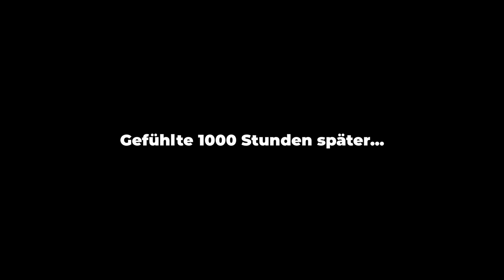Tomaten kommen ins modulare Gewächshaus | Gewächshaus selber bauen | Gemüse anbauen | Farmvlog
In dieser Woche gehts wieder zur Sache im Graben Valley, in unserer eigenen kleinen Welt. Unter anderem mit:

Tomaten im Gewächshaus
Tipps für erfolgreiche Tomaten
Gewächshaus selbst bauen
Treibhaus für Tomaten

Werde Teil unseres Lebens im Graben Valley 😀
Garten ❤️  Wald ❤️  Natur ❤️  Essen